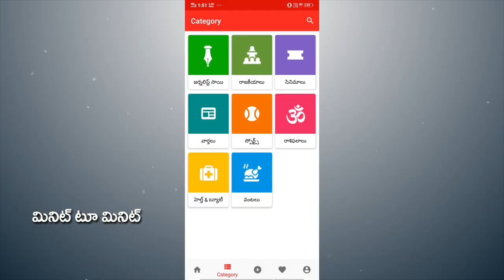New Name For Chandrababu Naidu | వాటే విజన్ బాబ్జీ, చంద్రబాబుకు కొత్త పేరు | PDTV News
వాటే విజన్ బాబ్జీ, చంద్రబాబుకు కొత్త పేరు | Vijaysai Reddy Satire On Chandrababu | PDTV News